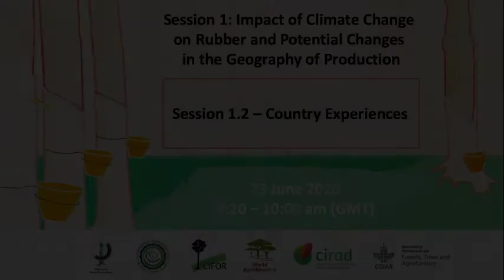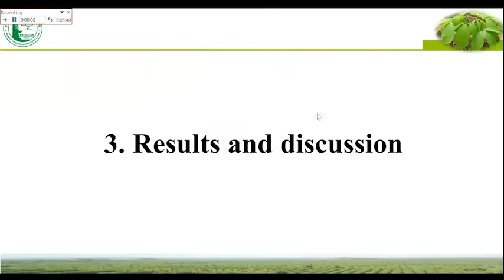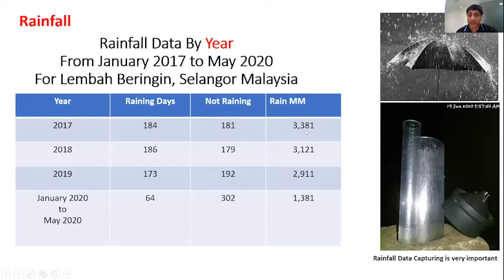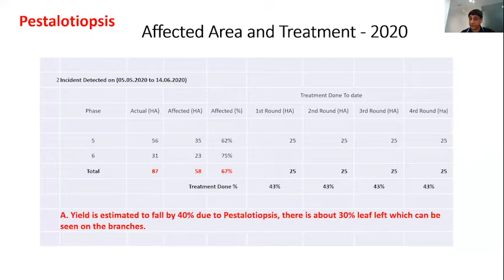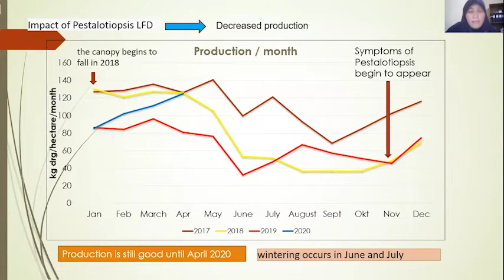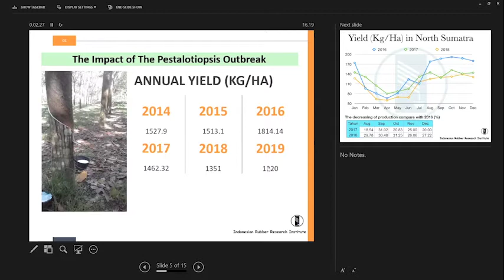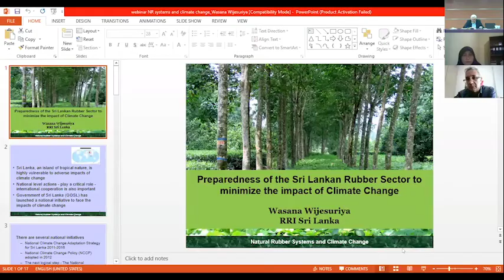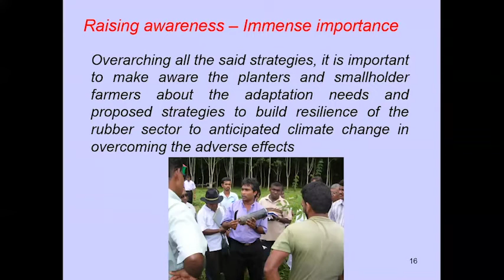Session 1.2 – Country Experiences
Chairperson: Datuk Dr Abdul Aziz b S A Kadir, Secretary General, IRRDB

Tornado disaster assessment of rubber plantations in Western Hainan Island using time series images of Landsat and Sentinel-2
Dr Chen Bangqian, CATAS, P.R. China
Climate Change: A planter’s experience with disease outbreaks and the challenges to achieve productivity targets
Mr Ashdeepak Singh, Estate Manager, Peninsula Forest Management Sdn Bhd, Selangor, Malaysia
Climate change and its impact on the outbreak of Pestalotiopsis epidemic of Hevea in South Sumatra
Dr Tri Rapani Febbiyanti, Indonesian Rubber Research Institute
Management of Pestalotiopsis outbreak in a rubber plantation in North Sumatra
Dr Zaida Fairuzah, Indonesian Rubber Research Institute
Preparedness of the Sri Lankan Rubber Sector to minimize the impact of Climate Change
Dr Wasana Wjiesuriya, Rubber Research Institute of Sri Lanka